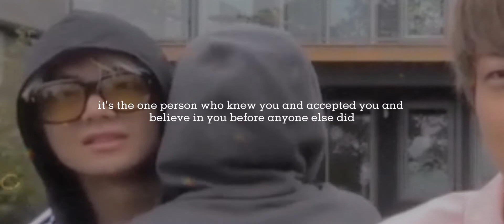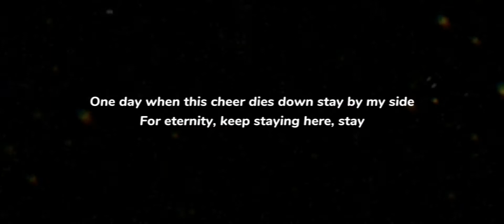VMIN ♡ Soulmate | FMV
♡ Watch it in HD (720p/1040p)
Please watch it in small screen.

Ignore the tags